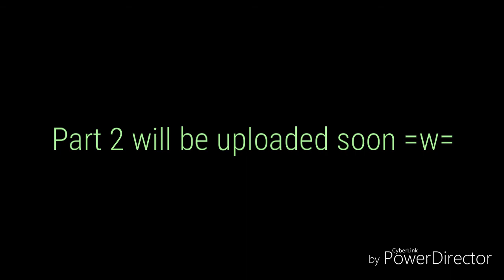My Brother Names Eddsworld Characters Pt. 1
And it was chaotic.

(All pictures and characters are not mine. They belong to Eddsworld)